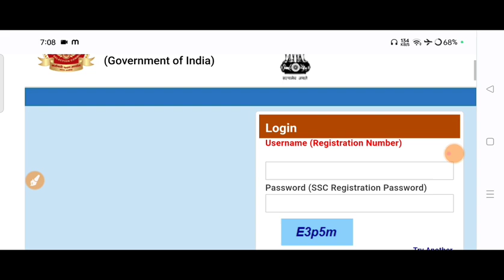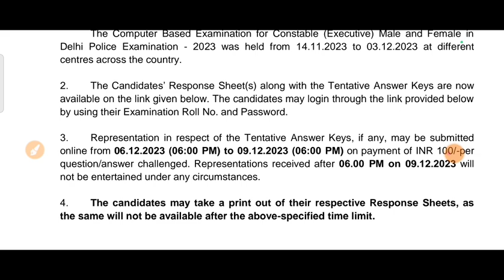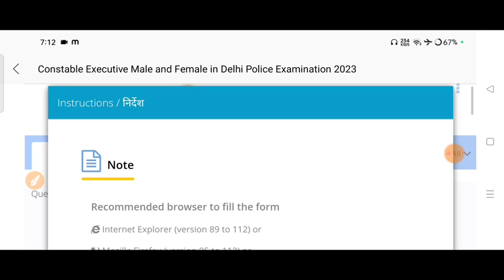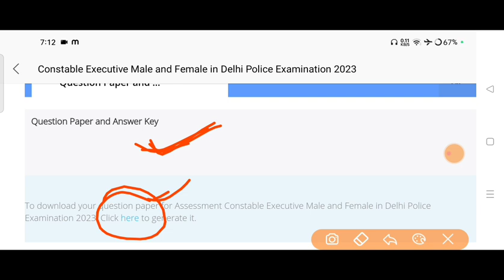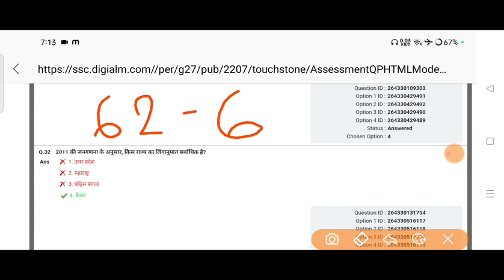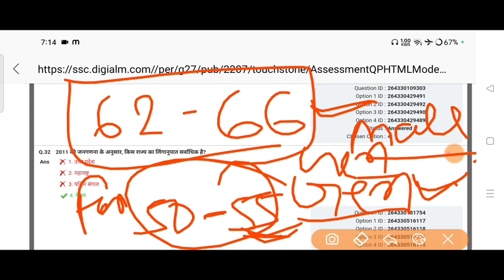Delhi Police Answerkey Out 2023, Delhi Police 2023 का Answerkey जारी हो गया, Delhi Police cut off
delhi police ka cut off kitna rahega 2023 me